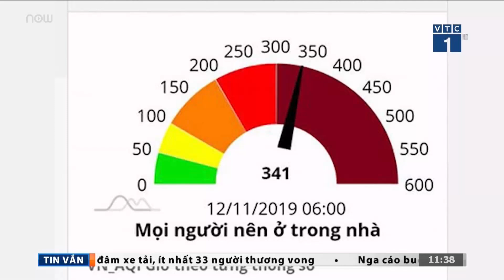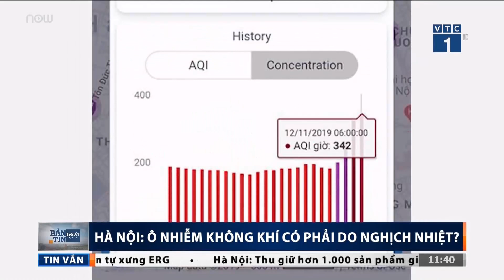Ô nhiễm không khí: Dân muốn thở "sạch" phải chờ thời tiết?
VTC1 | Không khí lạnh về đã kết thúc chuỗi ngày ô nhiễm không khí tại Hà Nội. Tuy nhiên, thực trạng này cho thấy, người dân muốn được hít thở không khí trong lành thì phải chờ vào thời tiết?